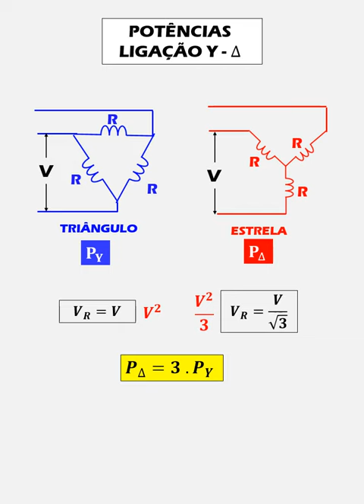Potência Estrela E Triângulo